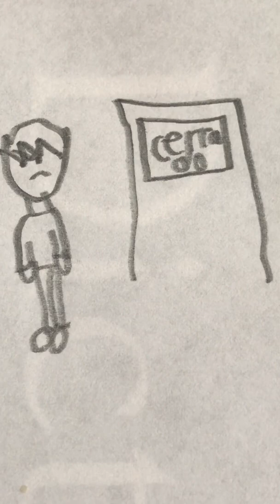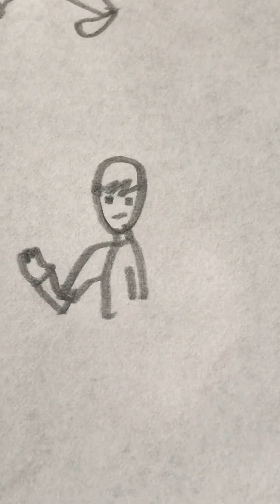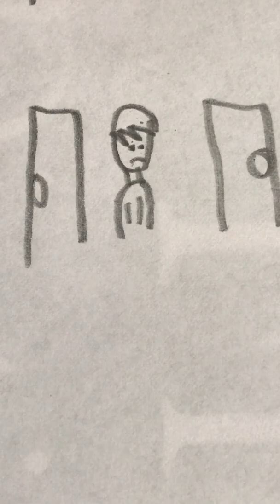El peor dia de mi vida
¡Hola a todos los amigos del canal!

En este emocionante video, les contaré sobre "El peor día de mi vida".
Todos tenemos días difíciles  ¡y hoy quiero compartir mi experiencia con ustedes!

Si alguna vez has corrido el riesgo de experimentar un  mal día, este  probablemente es un video para ti. Si no lo has tenido, igual vale la pena verlo para que puedas evitarlo.

En este video, te haré experimentar el  peor día de mi vida, desagrdable pero ahora me resulta un poco gracioso.

Acompáñenme mientras les cuento cómo superé este  día tan complicado y del cual aprendí valiosas lecciones .

Y que tal tu día?? 🤔

0:00 Intro
0:10 Me sentí enfermo
0:56 Salida, frío terrible y llegada tarde a clase
1:25 Un pequeño momento feliz
2:33 Mi equivocación
4:19  Despedida
ACERCA DE MI CANAL
Este canal es un vlog de vivencias, entretenimiento y juegos. Podrán ver animaciones,  juegos de video, bloques de domino y mucho más.